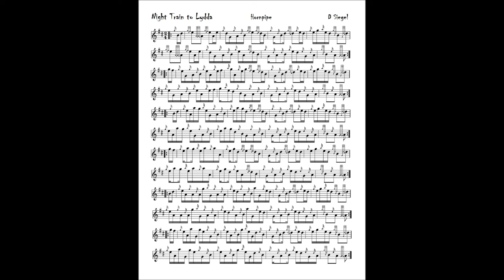Night Train to Lydda 6pts revised D Siegel